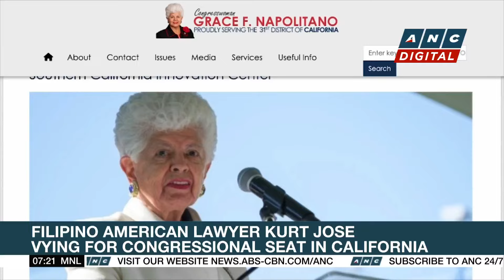Haley vows to stay in race for Republican nomination | ANC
Rundown: Trump's remaining rival for the Republican nomination, Nikki Haley is vowing to stay in race.